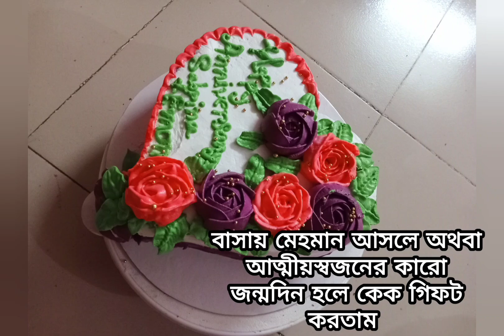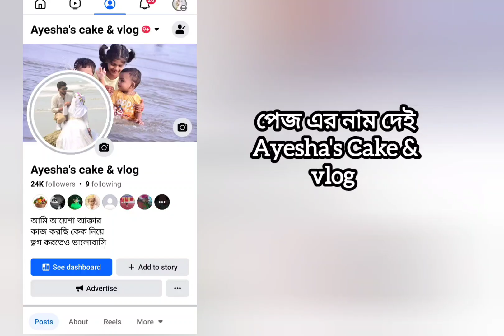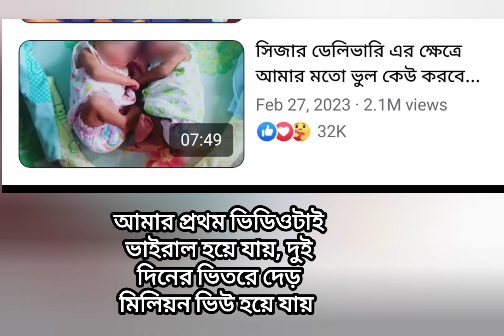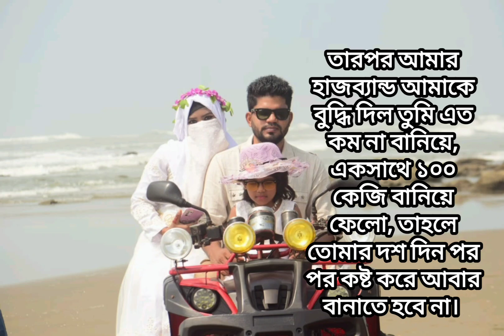আমার বিজনেস ওমেন হয়ে উঠার পিছনের গল্প ,হতে চাইলাম কি ?আর হয়ে গেলাম কি ?